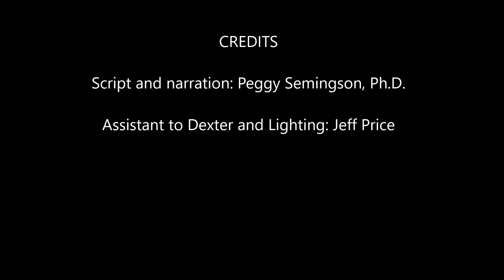Teaching Digital in a Pandemic: Mobile Learning (#1 in a Series)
Short video on teaching online in case of a shutdown, with a focus on mobile learning. Video by Dr. Peggy Semingson. Views are my own and not those of my employer.

*Links to Mobile Apps I Discussed*

*Key Ideas*

Mobile learning can be a great asset or even primary way of learning and keeping in touch for students in an online environment. It promotes greater access to the course and communication. Even outside of the LMS, it can provide additional tools for creating content, viewing content, and connecting.

We use Canvas at my university, so I recommend the Canvas Student (for students) and Canvas Teacher mobile app. Most LMSs have a mobile version.

Another tool for communication and engagement is Microsoft Teams, which we also have at my university. It can be used for: individual chat with students or videconference 1-on-1 with students; live scheduled webinars (that can be recorded) for a class Team, and more. You can also use it for virtual office hours.

I also use the Office Outlook email mobile app to keep up with email communications.

Use your phone for pictures of yourself or learning materials; make short videos using your phone and upload to Canvas Studio.

Finally, the Flipgrid tool (app)  is one you might consider for video-based dialogue that can be graded or ungraded (participatory).